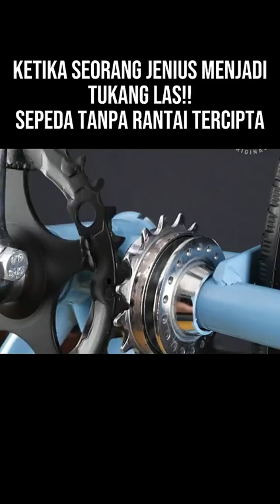sepeda tanpa rantai